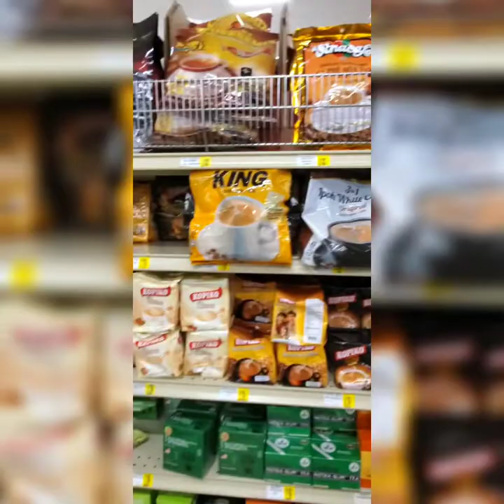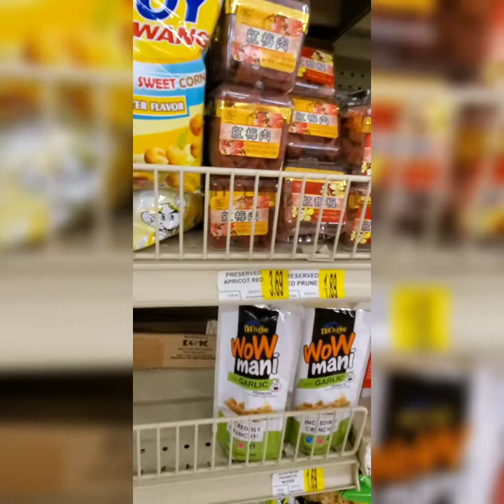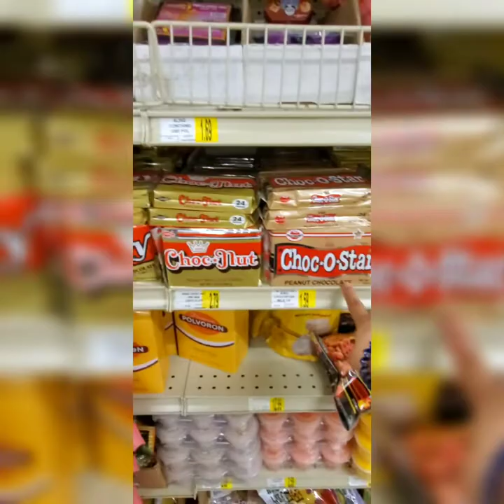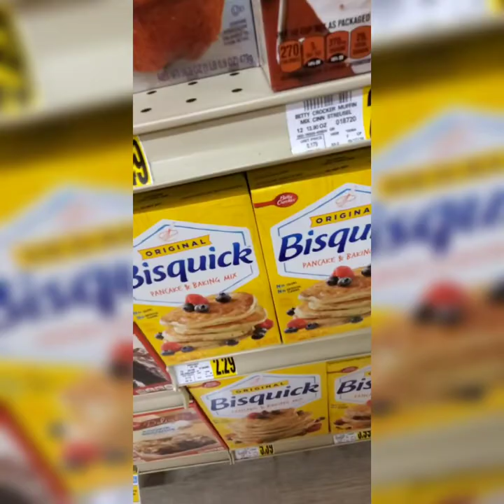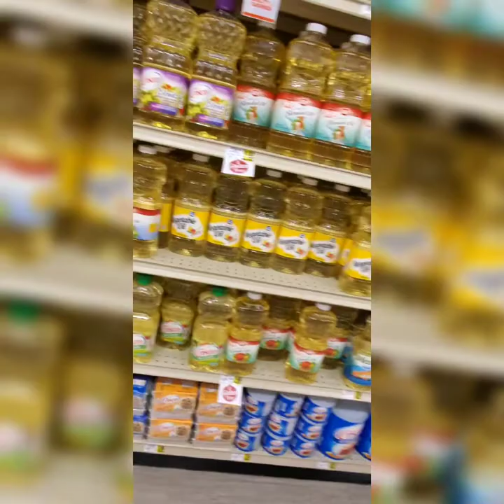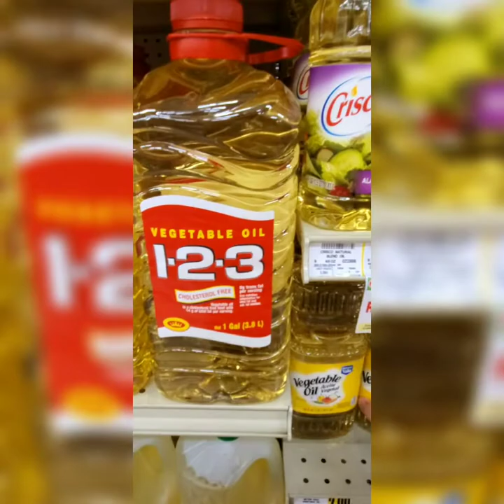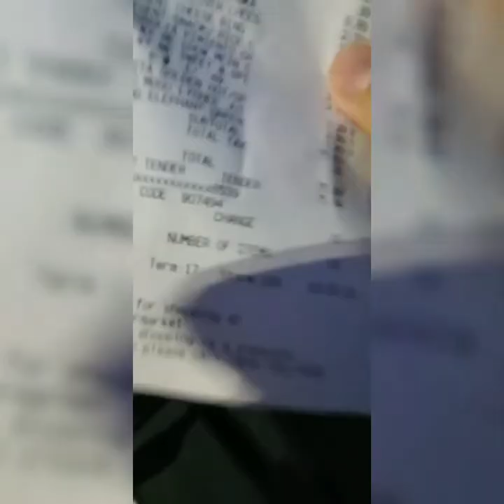100 Dollars 💵💵 Pinoy Snack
Thank You Fairies for Watching ❤️🥰